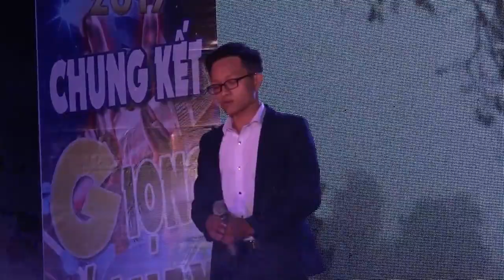Gió mùa về-Trúc Nhân(Cover by Đức Minh)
Giải nhất cuộc thi giọng hát hay Facebook Kiến Thụy lần thứ 4 năm 2017